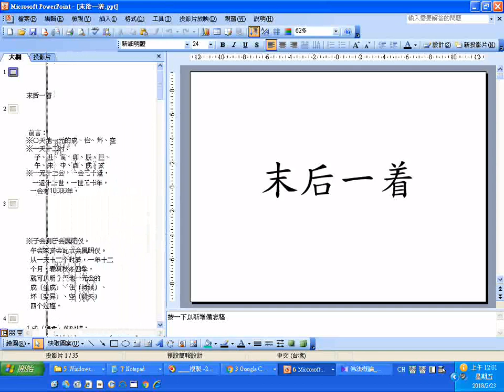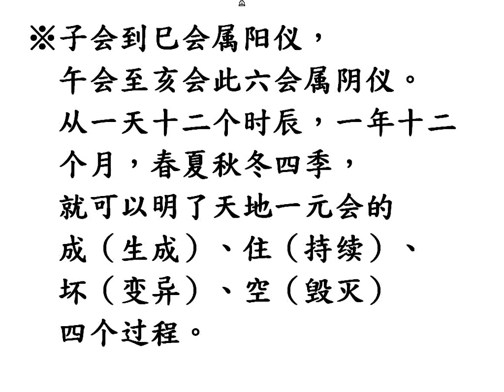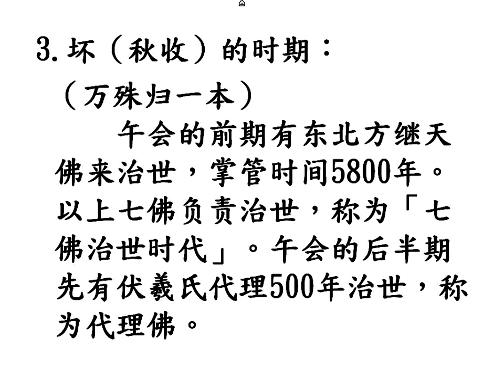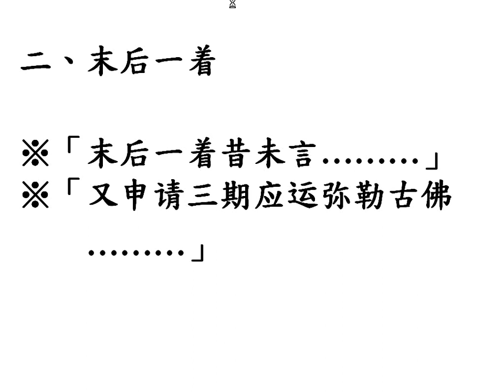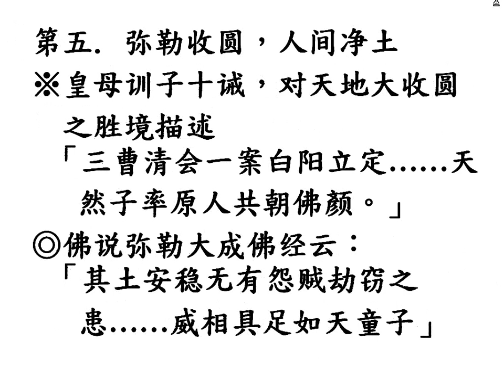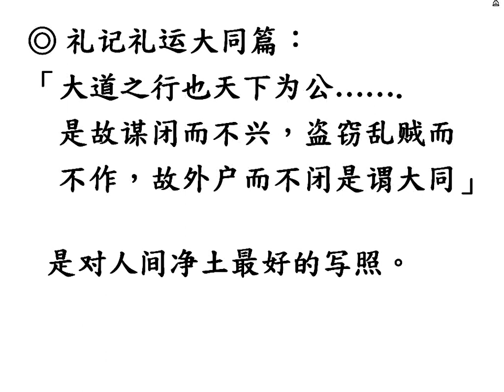道場投影片式講題參考1 06 末後一着 ppt簡體字版 20180222螢幕錄影